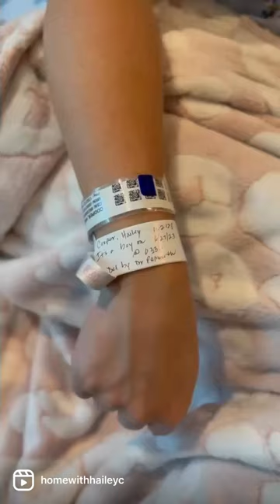Our perfect boy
For my YouTube family - Our perfect baby boy met Jesus a last week and I keep imagining him in Jesus’ arms, playing with his brothers and sisters, being rocked by his grandparents and being greeted by our family in heaven.
Our sweet baby boy “Cole”, who was helped named by our girls, was born last Tuesday morning. The pain of giving birth to a baby you never get to bring home seems unbearable and I had hoped we would never have walk through this pain again.
He’s the most perfect, tiny baby, and we love him so much💙
More coming soon. My heart hurts, please keep us in your thoughts and prayers